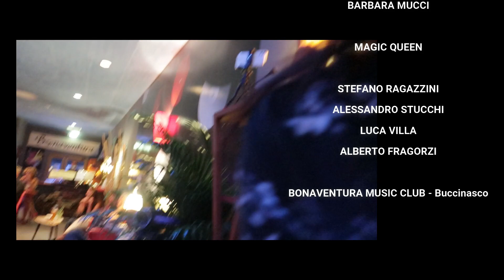Talking with STEFANO RAGAZZINI Guyton, Brian may, red special [ENG SUBS]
FREDDIE MERCURY's 74th BIRTHDAY with STEFANO RAGAZZINI HIS RED SPECIAL and the fantastic MAGIC QUEEN live at the Bonaventura music club in Buccinasco (Mi).
0:00 INTRO
0:46 SOUNDCHECK
1:14 AT THE TABLE
1:55 RICKY McCALLISTER
2:15 INTERVIEW WITH STEFANO RAGAZZINI (pt.1)
6:34 MAGIC QUEEN CONCERT (ONE VISION)
8:25 INTERVIEW WITH STEFANO RAGAZZINI (pt.2)
11:36 LIVE MAGIC QUEEN (TIE YOUR MOTHER DOWN -  WANT TO LIVE FOREVER
13:08 INTERVIEW WITH STEFANO RAGAZZINI (pt.3)
18:53 LIVE MAGIC QUEEN (SOMEBODY TO LOVE)
19:32 FINAL GREETINGS WITH STEFANO RAGAZZINI
20:42 LIVE MAGIC QUEEN (DONT STOP ME NOW)
21:14 FRANK on stage with MAGIC QUEEN (KEEP YOURSELF ALIVE)
23:47 LIVE MAGIC QUEEN (BOHEMIAN RHAPSODY - SHOW MUST GO ON)
25:52 HOW TO "PACK" A CAMERA